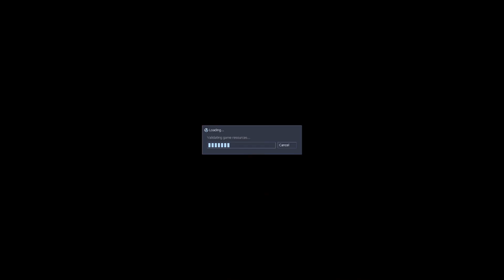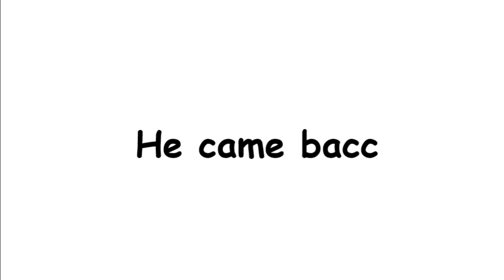WORST BLUE SHIFT CO-OP #2 - AFK... FOR A LONG TIME